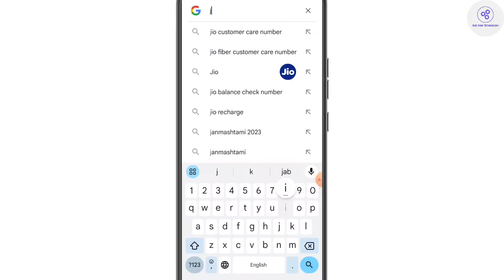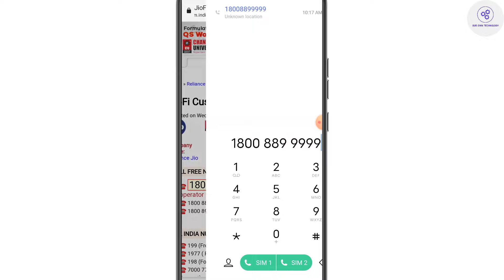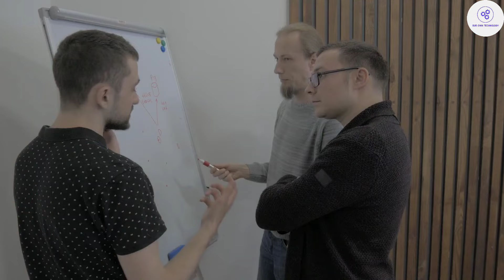Jio Fiber Customer Care Number | How To Contact Jio Fiber Customer Care | Jio Helpline Number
Jio Fiber Customer Care Number || How To Contact Jio Fiber Customer Care

About VIdeo - Ham apko is video me bata rahe hai ki agar apko jio fiber se related koi bhi kam hai to unhe call laga kar sakhte baat kar sakhte ho or apni problem solve kar sakhte ho.